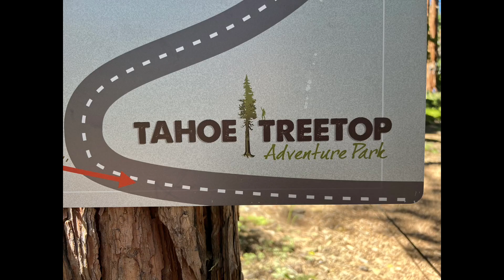Tahoe Treetop Adventure 2023